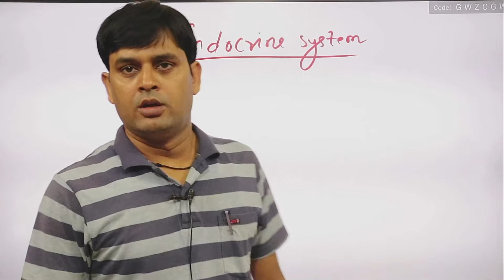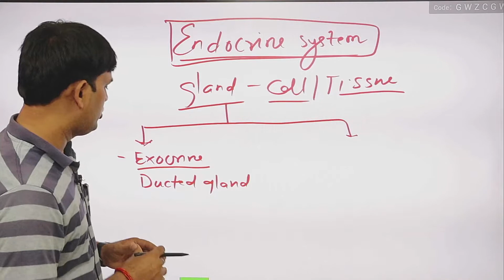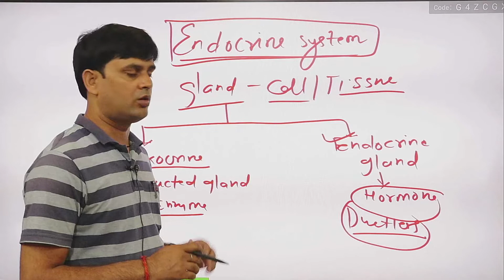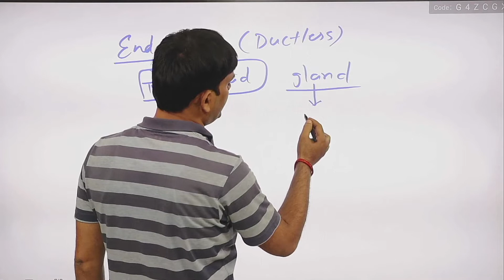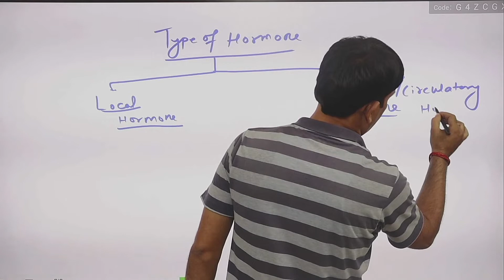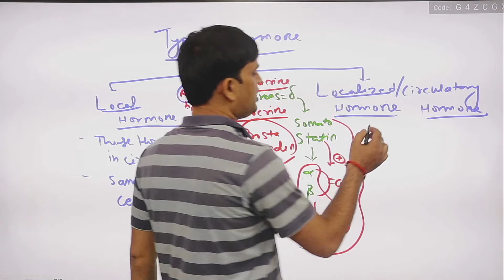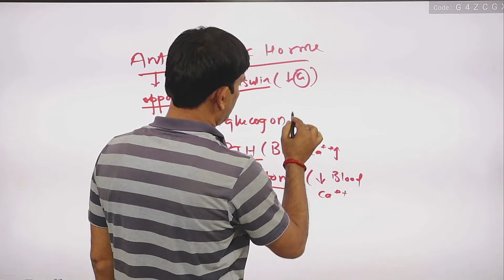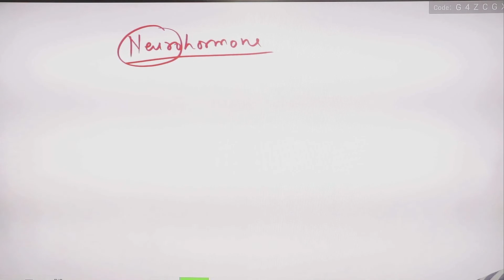Endocrine System (L1)